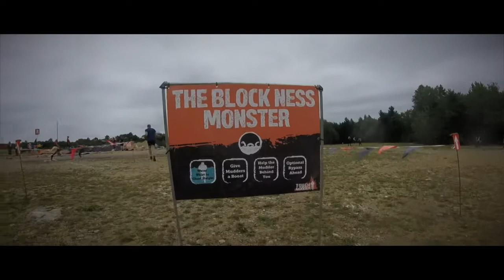Tough Mudder Half 2016 New Hampshire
Tough Mudder Half is a new option Tough Mudder unveiled this year to attract new mudders who might be scared of the distance and more intense obstacles such as electroshock and arctic enema that you would find at a traditional Tough Mudder.